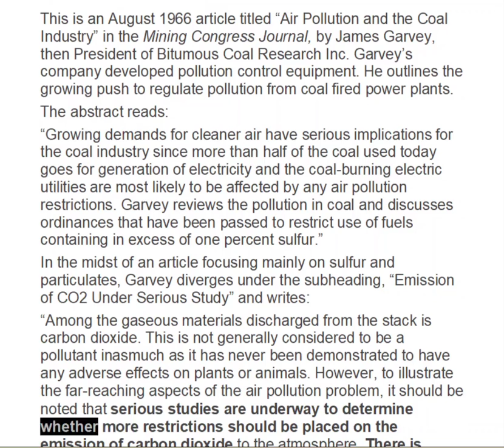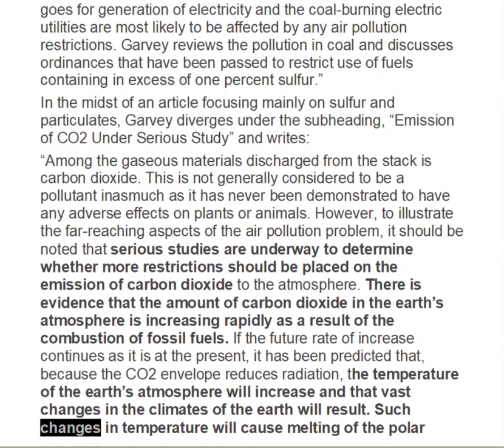1866 Mining Journal Knew Climate Change by Coal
The Fossil Fuel Files
August 1966
the temperature of the earth’s atmosphere will increase and that vast changes in the climates of the earth will result.   Mining Congress Journal, by James Garvey

This is an August 1966 article titled “Air Pollution and the Coal Industry” in the Mining Congress Journal, by James Garvey, then President of Bitumous Coal Research Inc. Garvey’s company developed pollution control equipment. He outlines the growing push to regulate pollution from coal fired power plants.
The abstract reads:
“Growing demands for cleaner air have serious implications for the coal industry since more than half of the coal used today goes for generation of electricity and the coal-burning electric utilities are most likely to be affected by any air pollution restrictions. Garvey reviews the pollution in coal and discusses ordinances that have been passed to restrict use of fuels containing in excess of one percent sulfur.”
In the midst of an article focusing mainly on sulfur and particulates, Garvey diverges under the subheading, “Emission of CO2 Under Serious Study” and writes:
“Among the gaseous materials discharged from the stack is carbon dioxide. This is not generally considered to be a pollutant inasmuch as it has never been demonstrated to have any adverse effects on plants or animals. However, to illustrate the far-reaching aspects of the air pollution problem, it should be noted that serious studies are underway to determine whether more restrictions should be placed on the emission of carbon dioxide to the atmosphere. There is evidence that the amount of carbon dioxide in the earth’s atmosphere is increasing rapidly as a result of the combustion of fossil fuels. If the future rate of increase continues as it is at the present, it has been predicted that, because the CO2 envelope reduces radiation, the temperature of the earth’s atmosphere will increase and that vast changes in the climates of the earth will result. Such changes in temperature will cause melting of the polar icecaps, which, in turn, would result in the inundation of many coastal cities, including New York and London.”